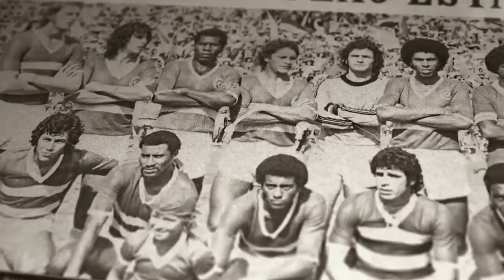Para Sempre Chape - Trailer Oficial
Para Sempre Chape
(Para Sempre Chape)

Em 2016, a Chapecoense, time de futebol da cidade de Chapecó, se classificou para a final do campeonato Sul-Americano, algo inédito para o clube até então. No entanto, a trajetória histórica foi interrompida no dia 28 de novembro do mesmo ano, quando o avião que transportava o time para a grande partida sofreu um grave acidente, provocando a morte de 71 pessoas. Depois de meses de luto e muita comoção, a Chapecoense se reergueu e deu continuidade ao legado daqueles que partiram, rumo ao topo novamente.

Estreia em 09 de Agosto de 2018.